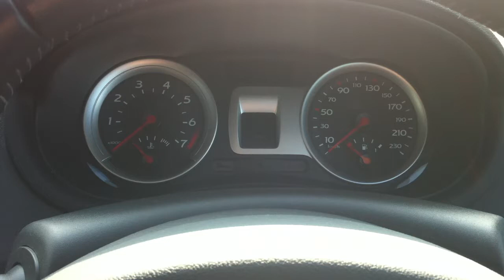2006 Renault Lutecia 1.6 RK4M speedometer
2006 Renault Lutecia 1.6 RK4M speedometer